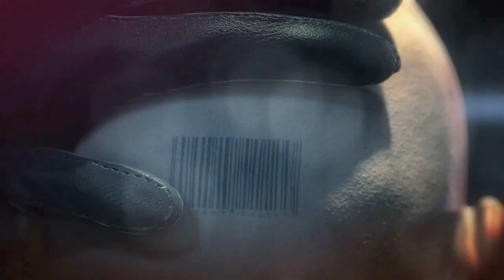HITMAN ABSOLUTOIN GAMEPLAY#2 [ BADASS BOY GAMING ]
Hitman: Absolution is a stealth game in which the player assumes the role of a hitman named Agent 47. Presented from a third-person perspective, the gameplay centers around completing set objectives within a series of levels.[7][8] Objectives can range from simply reaching the end of the level, to eliminating specific individuals.[8] The players choose how to complete each level, taking branching paths to get to a target or location.[9] Players may use pistols, bottles or bricks, assault rifles, shotguns, fiber-wire, or steel pipe against enemies if opting for the action-oriented approach, or avoid enemies altogether, not being seen, using disguises, blending into the environment, and only attacking the set target(s), if using the stealth-oriented approach.[10][11][12] Agent 47 also has the 'Instinct' ability that lets the player monitor enemies more easily.[9] There are also environmental ways to kill or distract individuals; players can use poison to spike coffee, pull switches to make a disco ball fall and break, cause a massive explosion at a gas station, pull a switch to cause scaffolding to fall down, cause fires, or set off fireworks.[9][13] Players complete chapters in order to progress through the story. The player journeys to various locations, including a mansion, library, strip club, gun store, wrestling arena, courthouse, and hotel during the story.[13]

The game introduces an online option to the series, 'Contracts', where players can create their own missions for other players to complete.[14] Players choose one of the areas from the game's story missions and decide which non-player characters (NPCs) are required to be eliminated, what weapon must be used to eliminate each target, what disguise is required, whether the body must be hidden or not and if the player is allowed to be spotted by the AI.[15] "Contracts" was shut down in May 2018 due to IO Interactive not owning or controlling the online servers but needing to comply with GDPR legislation

INSTAGRAM :---   BADASS BOY GAMING YT